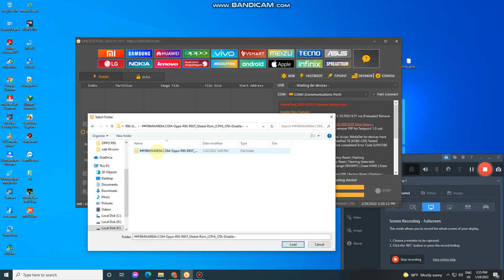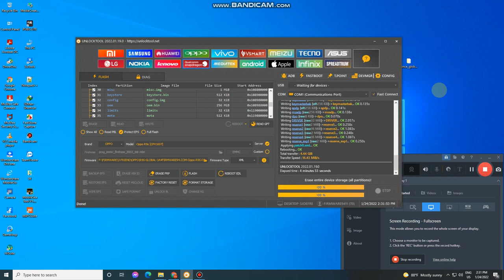Oppo R9s Convert Global Firmware 100% Tested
✅Service Toolများရောင်းချခြင်း
✅Service Toolများငှားရမ်းခြင်း
✅Diagram Toolများ
✅Credit များရောင်းချခြင်း
✅Mi Acc Official ဖြုတ်ပေးခြင်း
✅Network Lockဖြုတ်ပေးခြင်
✅Huawei ID Remote Serviceများကို
အကောင်းဆုံးဆောင်ရွက်ပေးပါတယ်

🟢စျေးနှုန်းများ စုံစမ်းလိုပါက
💥Site- Firmware94.com
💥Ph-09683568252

💥Official Firmware
💥Dead Fix
💥Tool
💥Driver
💥Imei Fix
💥Mi Acc Bypass
💥Oppo ID Bypass
💥Huawei ID Bypass
💥Userlock Remove
💥Frp Remove